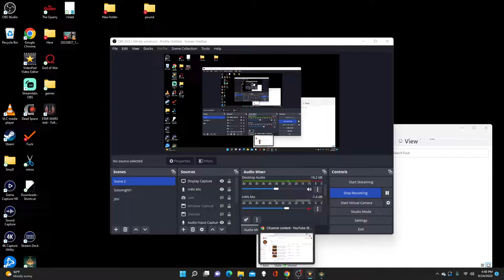Sainted Hero's Grave / Volcano Manor Snake Lady? | Ep 81 | Crazy Town Gaming